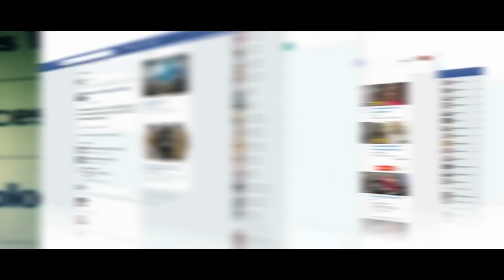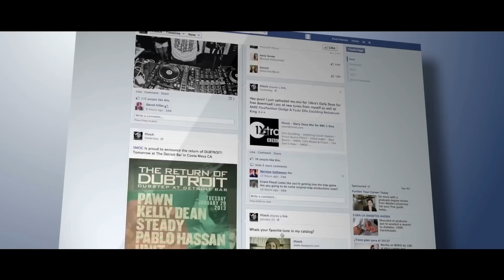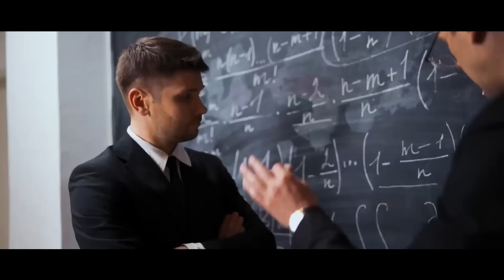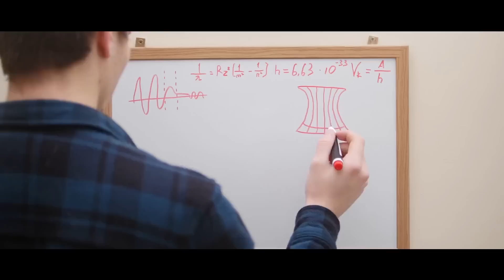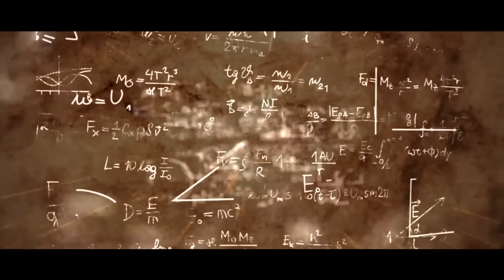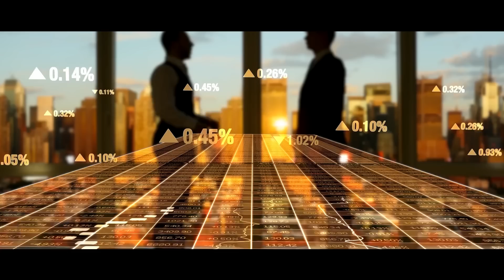Как ПРОСНУТЬСЯ УТРОМ с МОТИВАЦИЕЙ НА УСПЕХ? Джо Диспенза на русском языке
Доктор Джо Диспенза раскрыл секрет утреннего пробуждения. Как проснуться утром с мотивацией на изменение своей жизнь к лучшему?
Вселенная даёт то, о чём Вы думаете. Начинайте день с правильных суждений.

🧠 Давно мечтаете попасть на курс доктора Джо Диспензы?
🧘‍♀️Научиться медитировать и влиять на свою жизнь силой подсознания?
🪄 Прекрасно! Начните управлять своей реальностью прямо сейчас!

0:00 Это делает 86% людей
1:14 Какое самое Великое проявление себя можно подарить миру?
2:20 Новые перспективы
3:28 Новая судьба
4:40 Хватит делать одно и то же
5:30 Невидимое энергетическое поле
6:25 Открой своё сердце
7:21 Мысли которые мы думаем

Value media - Польза в каждом видео.
★Видео заряжающие энергией  и силой.
★Фрагменты выступлений гениальных людей.